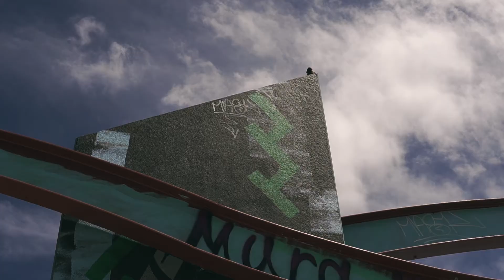Vlogs are dumb but watch for the edits !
I tried another Vlog. It did not work out at all. So I used this as a segway to share some recent edits that I've been working on. I hope you where entertained :) I need to be less shy lmao

MY GEAR:
Main Camera
Backup Cam
Best Lens
Backup Cam Lens
Variable Nd
Zoom H1
Rode Videomic
Steady Shots R Us